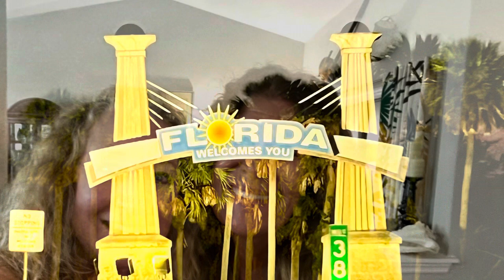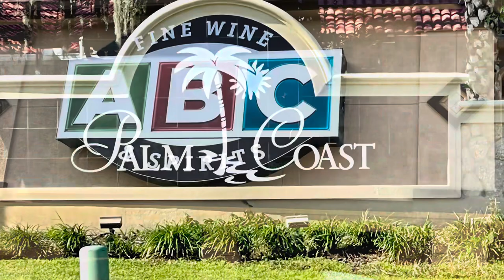Road-trip Day 2 & 3 Palm Coast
We arrived safely in Palm Coast, Fl from North Carolina on the start of our seven-week road-trip around the country. Our friends, Lenny and Karyn hosted us for a couple of nights. Follow our adventure at @adventurouskari6018. IAPOTA- It’s All Part of the Adventure.